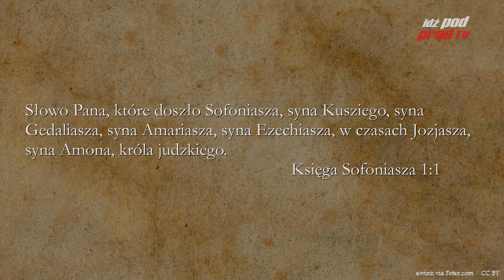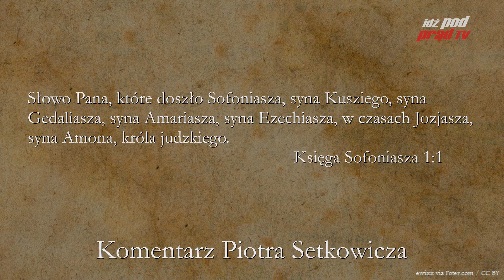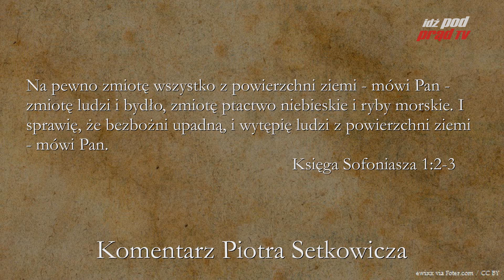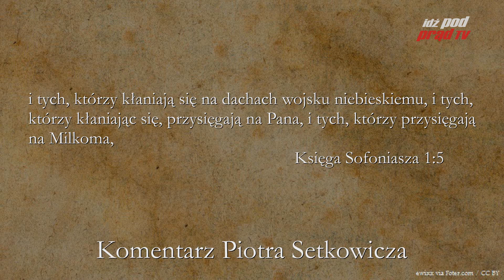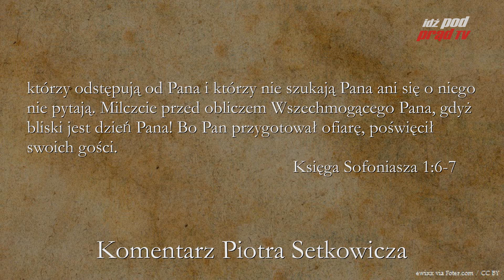BIBLIA NA CO DZIEŃ: Księga Sofoniasza #1 cz.1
Codzienny komentarz Piotra Setkowicza do Księgi Soniasza. Biblię czyta Maciej Stadnicki.